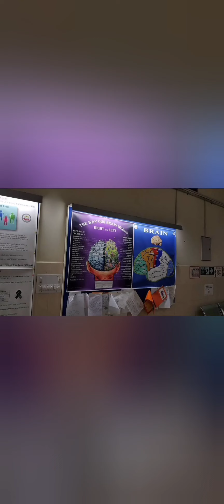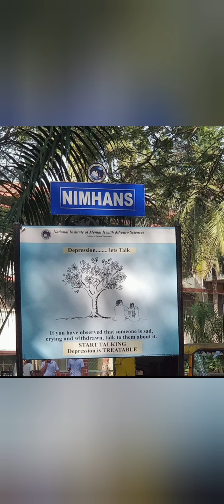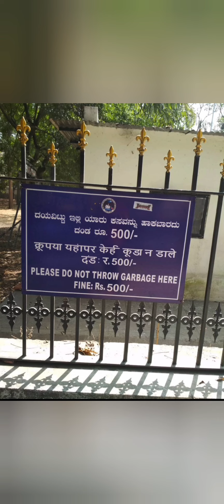নিমান্স হসপিটাল গিয়েছিলাম ৪তারিখে